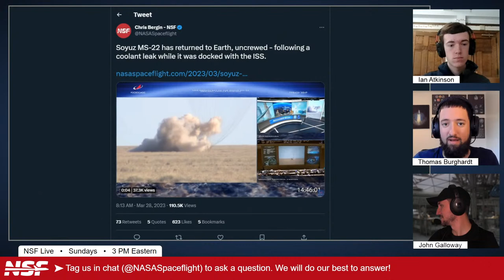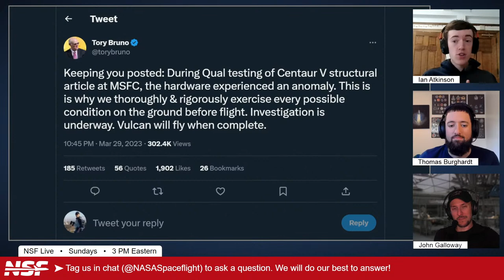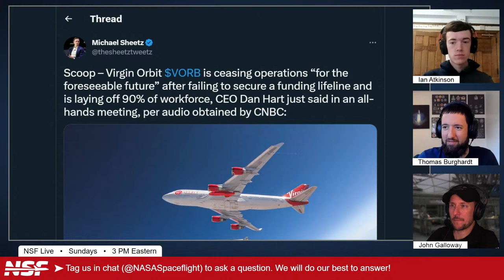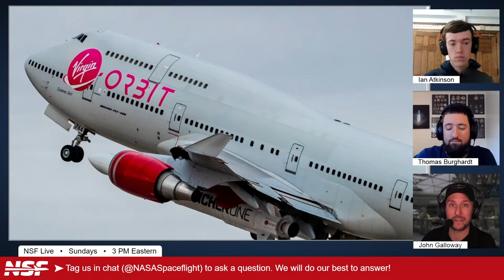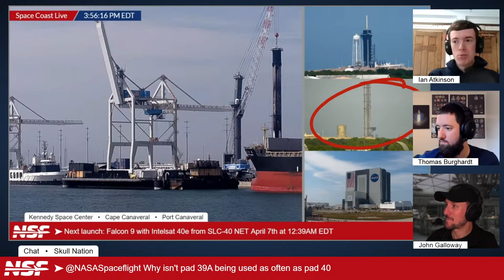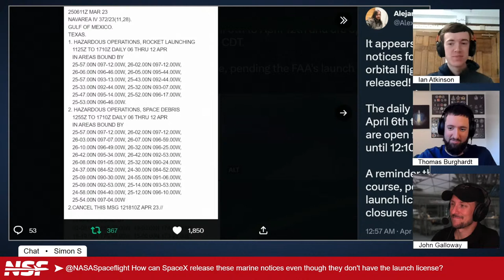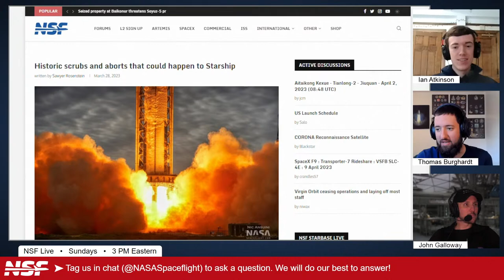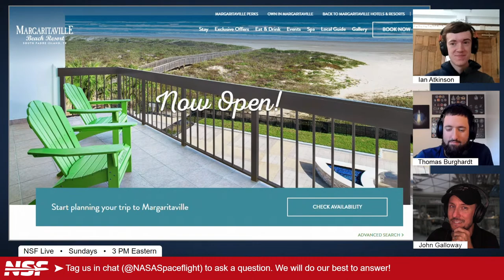NSF Live: Starship Orbital Flight Path, Full Stack, Centaur Anomaly, and More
Today's episode is hosted by Thomas Burghardt (News Director at NASASpaceflight.com), Ian Atkinson (Writer at NASASpaceflight.com), and John Galloway (Host at NASASpaceflight.com).